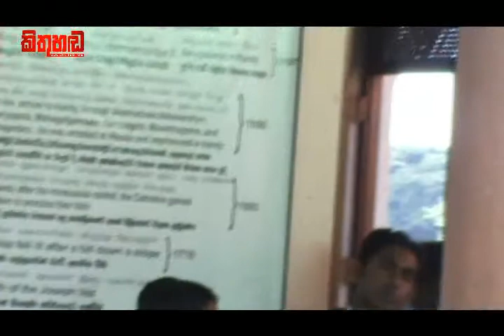Healing Service at St.Joseph Vaz Shrine - Mahagalagamuwa - 2015/11/25